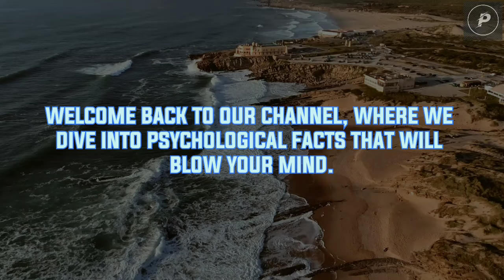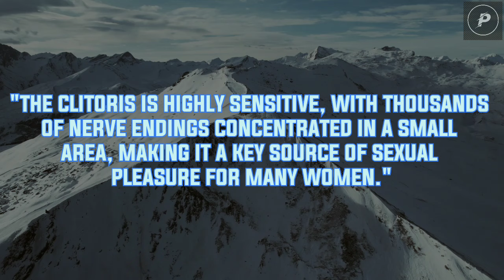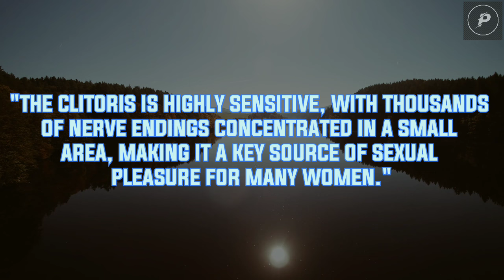Shocking Psychology Facts About Human Behavior You Never Knew! #52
Psychology Facts about Human Behavior | Psychology of human behavior | Psychology quotes on human behavior  | PART 52

You won't believe what your mind is capable of!